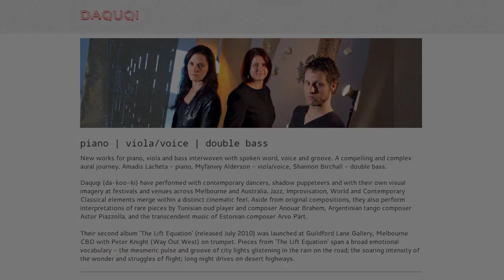Daquqi LIVE - viola, double bass, piano, trumpet and projections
New works for piano, viola and bass interwoven with spoken word, voice and groove.  A compelling and complex aural journey;

Filmed at Prana House, Saturday November 19th 2011, audio features Koyaliya, Train to Tashkent, Tangerine Moon over a Wine Dark Sea and Flock.

Daquqi (da-koo-ki) have performed with contemporary dancers, shadow puppeteers and with their own visual imagery at festivals and venues across Melbourne and Australia. Jazz, Improvisation, World and Contemporary Classical elements merge within a distinct cinematic feel. Aside from original compositions, they also perform interpretations of rare pieces by Tunisian oud player and composer Anouar Brahem, Argentinian tango composer Astor Piazzolla, and the transcendent music of Estonian composer Arvo Pärt.

Their second album 'The Lift Equation' (released July 2010) was launched at Guildford Lane Gallery, Melbourne CBD with Peter Knight (Way Out West) on trumpet. Pieces from 'The Lift Equation' span a broad emotional vocabulary - the mesmeric pulse and groove of city lights glistening in the rain on the road; the soaring intensity of the wonder and struggles of flight; long night drives on desert highways.

Amadis Lacheta - piano, Myfanwy Alderson - viola/voice, Shannon Birchall - double bass with guest Peter Knight on trumpet.